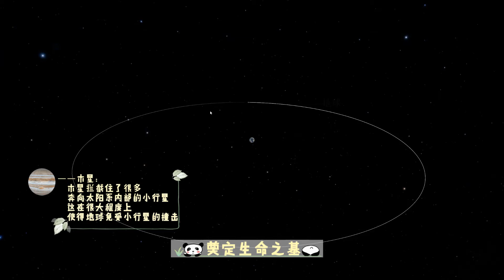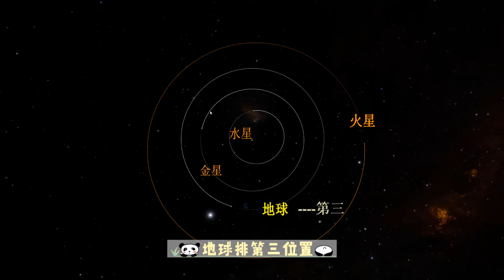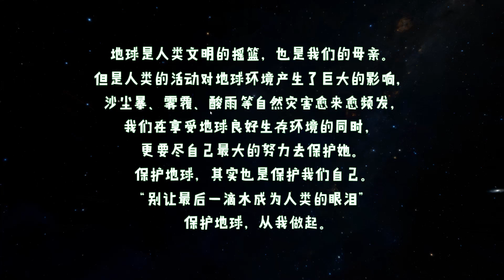Confession of Love (告白地球)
Selected tour from the 3rd national contest